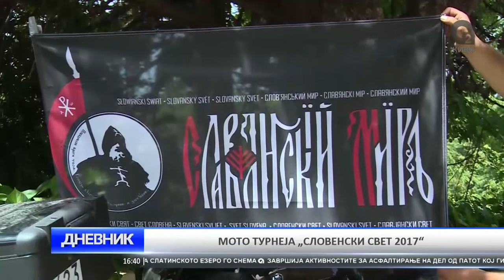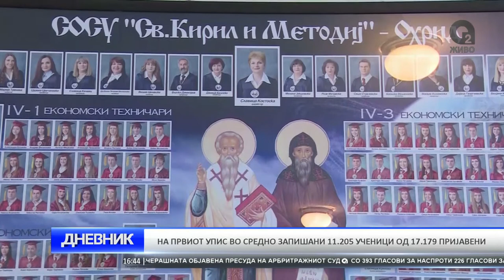DNEVNIK 30 06 2017